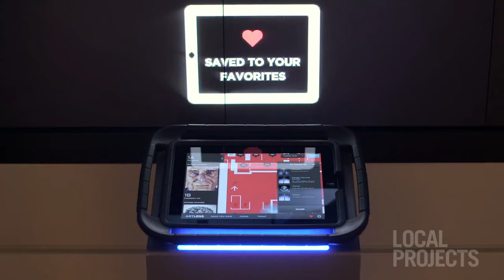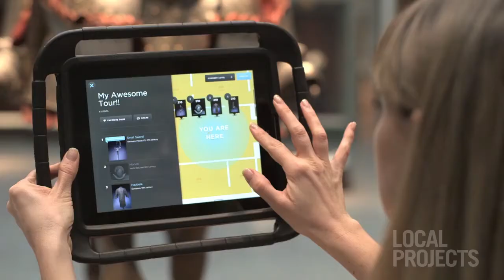Посетителя на музея сам създава музейния тур :: Cleveland Museum of Art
Последвайте канала за технологии!
За други проекти не само в чужбина но и в страната посетете веб-сайта ни на адрес

ArtLens App е приложение което е създадено за Кливландския музей на изкуството.
Съчетава най-съвременната технология с иновативен дизайн.
Приложението ArtLens App съдържа изображения с висока разделителна способност и интерпретиращо съдържание за всички произведения на изкуството, изложени в музея. Това съдържание се актуализира в реално време. Така се гарантира, че потребителите имат достъп до най-точната налична информация.
Приложението подобрява музейното преживяване на посетителите, като предоставя възможност за планиране на индивидуални екскурзии, предлагайки инструменти за по-добро разбиране на произведенията на изкуството чрез добавена реалност и насочване на потребителите към интерактивни карти в реално време.